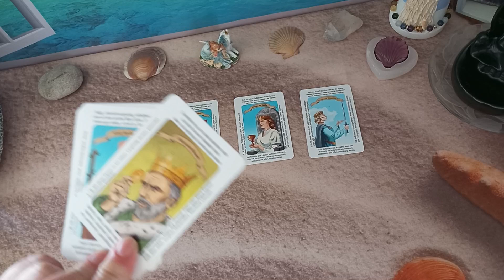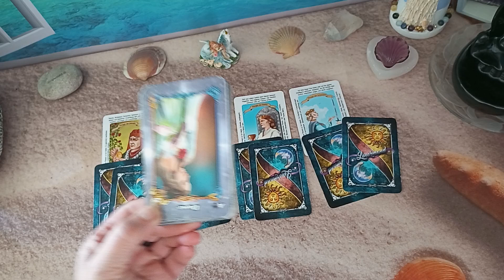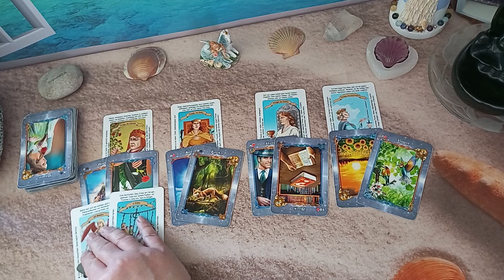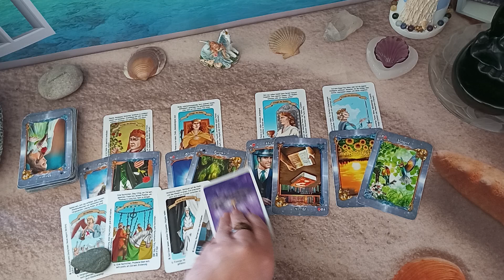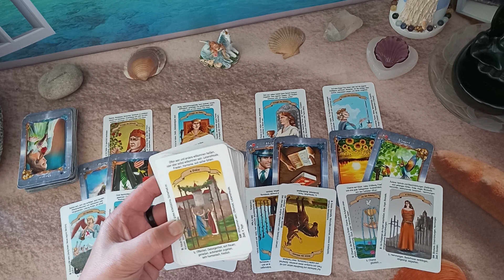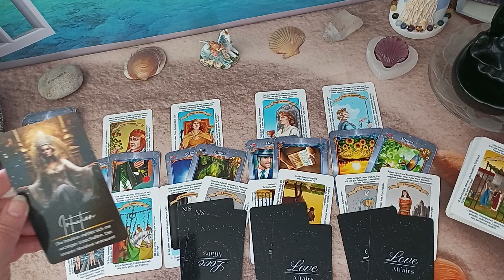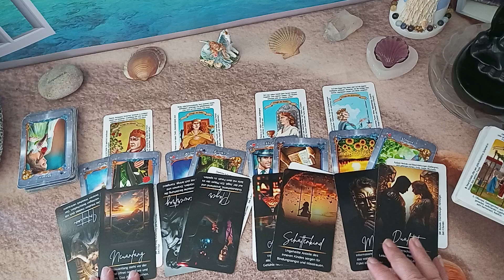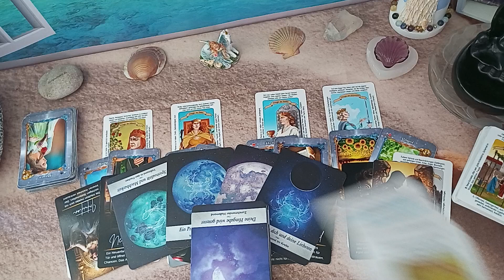Deine Königsenergien zeigen, dass...❣️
Orakelnixe

Kartendecks:
Die Magie der Einhörner, Diana Cooper, Marjolein Krujit, GTIN 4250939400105, copyright Illustr. 2021 by Kruijt, copyright Text 2021 by Cooper und 2022 by Ansata Verlag
Silberschnur Verlag
Wishcraft Oracle, copyright text by Stacy Demarco, illustration by Elizabeth Tiethoff, design by Rockpool, ISBN 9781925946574,  Rockpool publishing 2023, Australia
Heart's Hidden Secret Oracle Deck, B0CMX32RXR, Shuishi
Antikes Lenormand für Kartenleger,
Home of love, Seelengedanken 2.0, Urheber: home of love, Anna Meyer, Designer: Maria Meyer,
ohne Gewähr